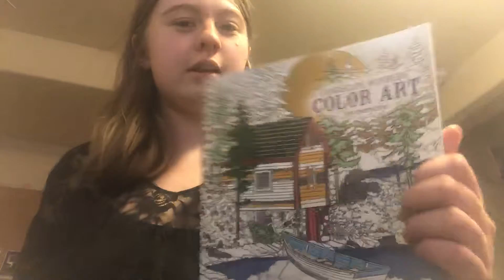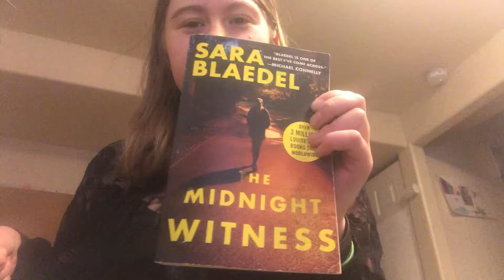What I got for Christmas part 2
Showing you what I got for Christmas